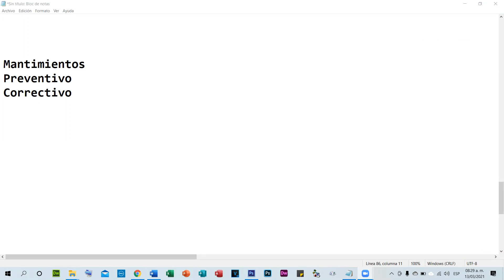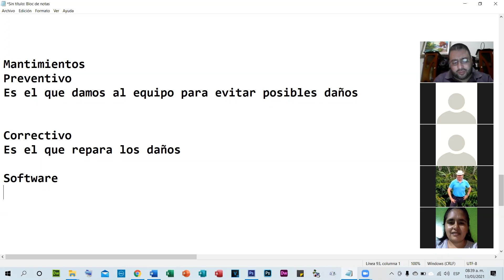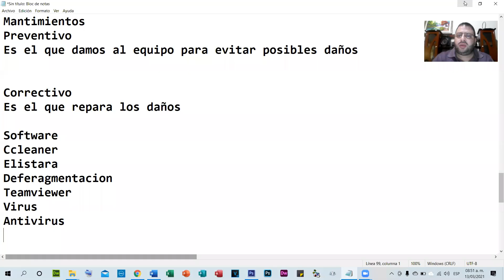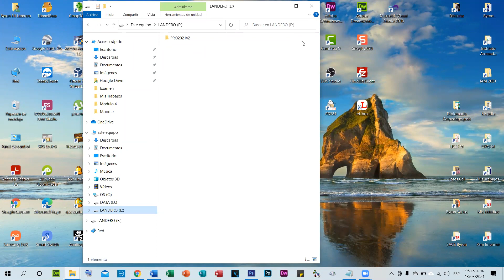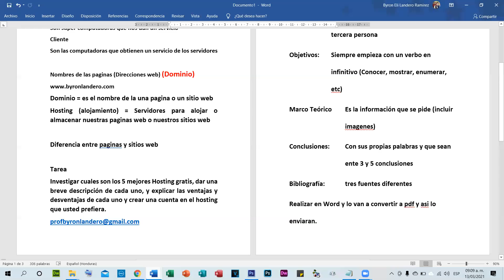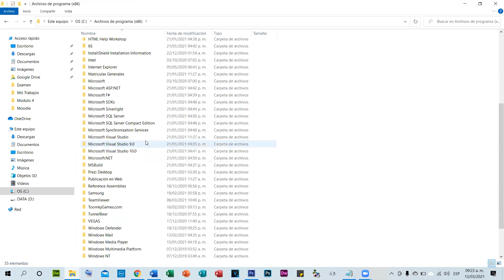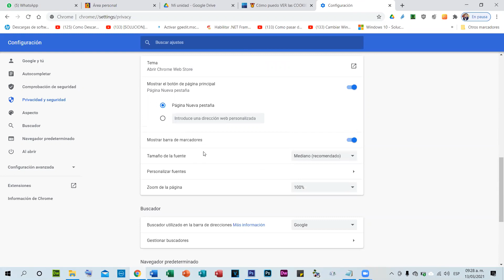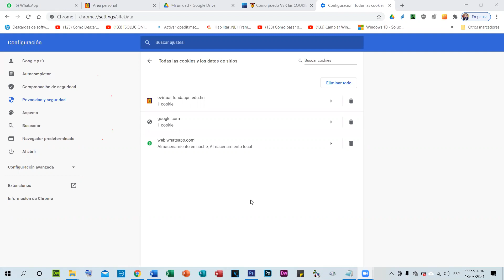Videoconferencia Modulo IV Mantenimiento Sede Danli Sabado 1 1era Parte por Zoom